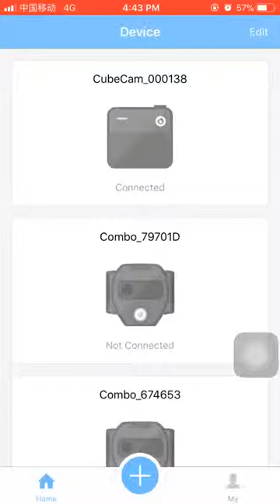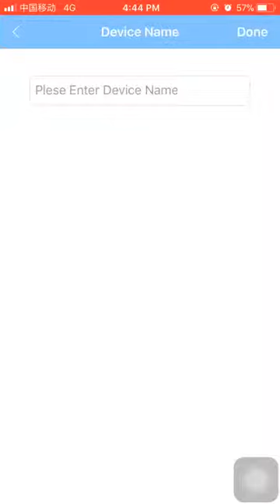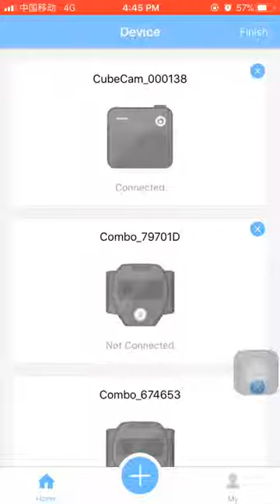Best body camera KEHAN CubeCam C90-Operation on the cell phone